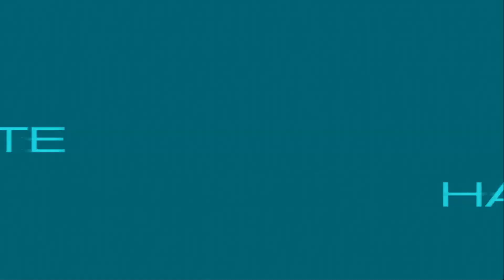.Hack//Mutation 005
Playthrough of .Hack//Mutation